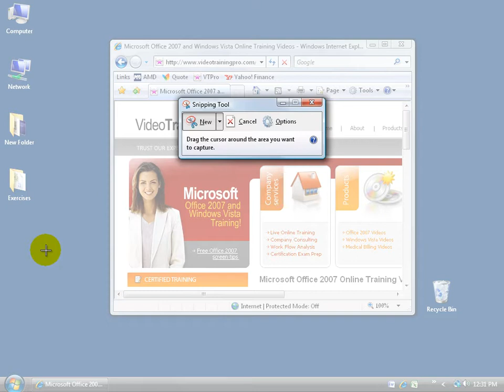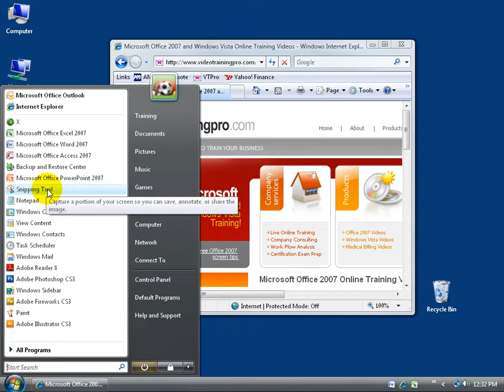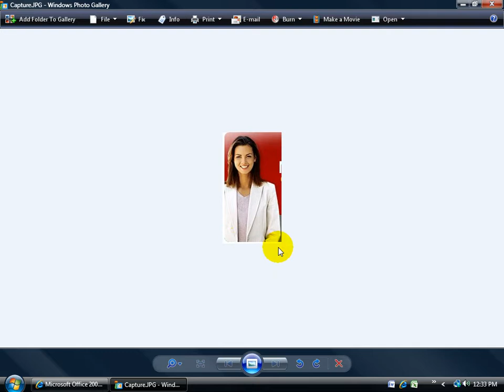Windows Vista: Snipping Tool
Windows Vista tutorial on how to use the Snipping Tool, which is used to capture images on you computer screen and save them as image file as you'll learn in this Windows Vista training video.

All 93 of my Windows Vista training videos contain everything you need to help pass the Microsoft Windows Vista Business (77-600) exam and become certified!